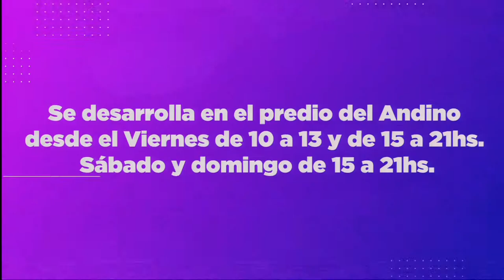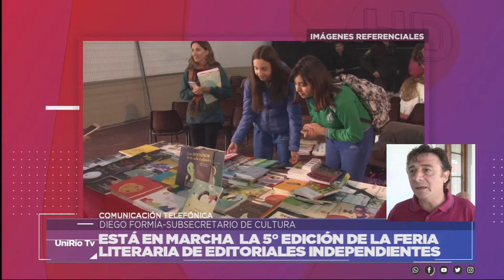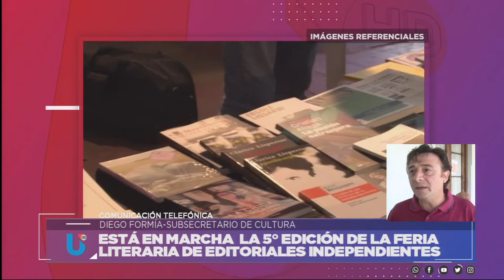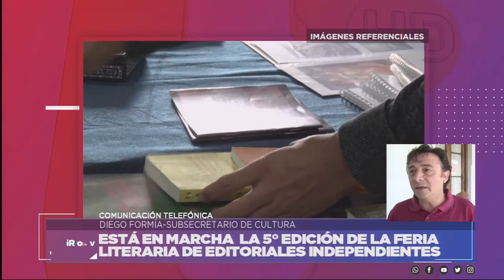5ta FERIA EDITORIAL INDEPENDIENTE - José Di Marco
Entrevista a José Di Marco, director de UNIRÍO EDITORA, y al subsecretario de cultura Diego Formía.

Facebook.com/uniriotv
Twitter.com/uniriotv